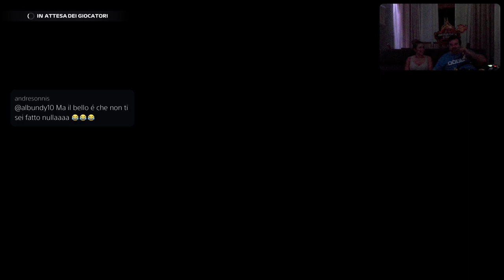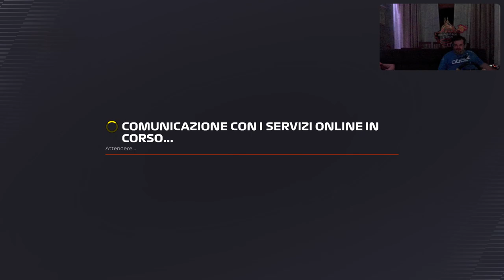Formula1 22 [PS5-ITa] Lega MDRT - Marcodrums Games - in Live 06/08